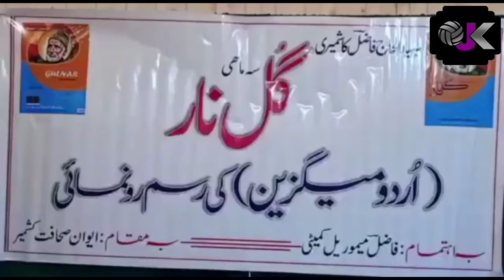Urdu Magazine "Gulnar" was released by Editor in Chief Syed Zeeshan Fazil at Press Club Srinagar